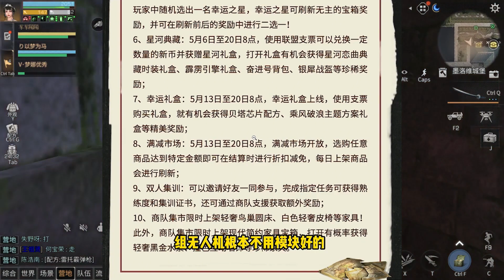明日之后：6号大更新！100级装备！动荡能双人抄家掉物资！